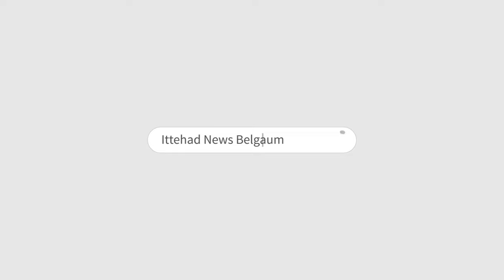ITTEHAD NEWS | BELGAUM | - PHIR EVM GHOTALE SE JITANE KI KOSHISH...? (27-05-2024)